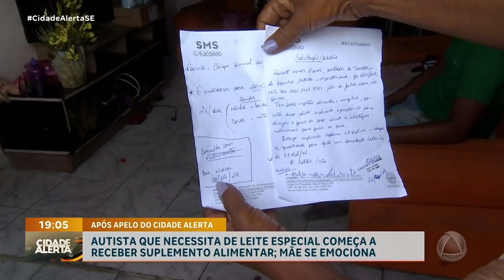Autista que necessita de leite especial começa a receber suplemento alimentar - CA